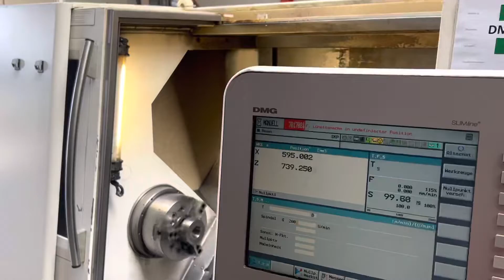DMG CTX 510 eco CNC Lathe Drehmaschine Draaibank MACH4METAL Siemens Sinumrik SMW Steady rest 2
Make: DMG Gildemeister
Type: CTX 510 ECO V 1
Control: SIEMENS 840D
Year: 2011

Specifications
Metric US Standard
Max. turning Ø
465 mm
X-Axis
300 mm
Z-Axis
1050 mm
Spindle bore
76 mm
Speedrange
3200 Rpm
Spindle power
22 kW
ATC / revolver
12
Control
Siemens 840 D
Chip conveyor
Yes
Pinole taper
5 Mk
Stroke pinole
150 mm

Dimensions (Estimate)
Length
4500 mm
Width
2200 mm
Height
2400 mm
Weight
6600 kg
Please Note: The information on this page has been obtained to the best of our ability and belief, and from the manufacturers where possible. It is given in good faith, but its accuracy can not be guaranteed. Accordingly, it will not form a representation or constitute contractual terms. We advise you to check any vital details!